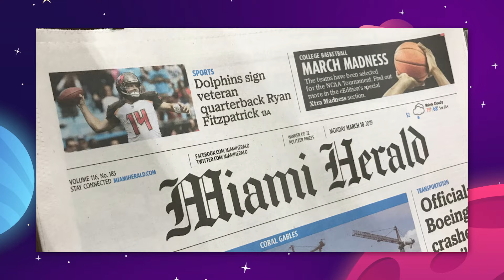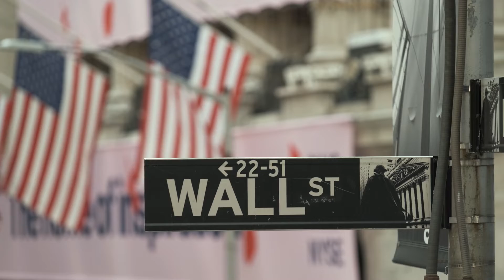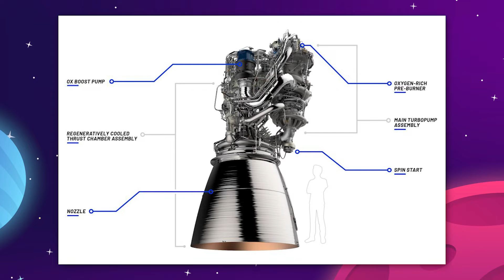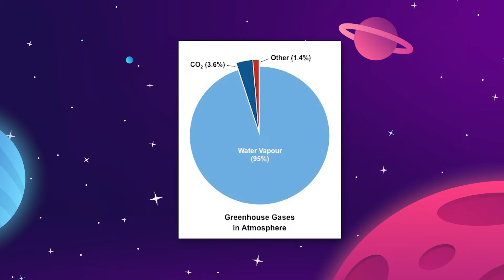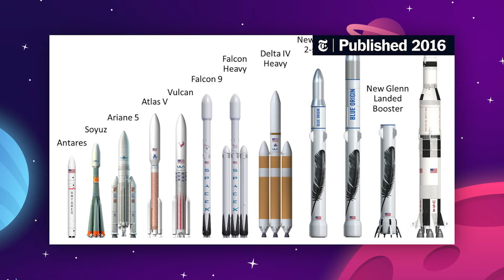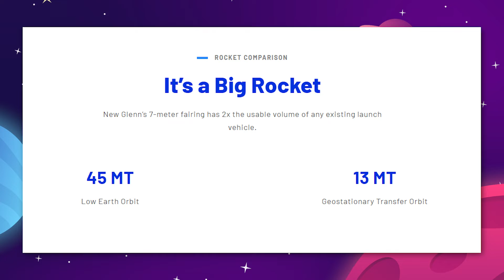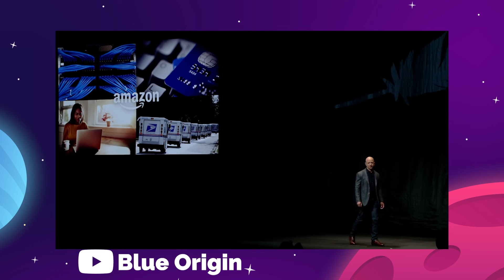The 2021 Blue Origin Update Is Here!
The 2021 Blue Origin Update Is Here! Today we're launching into Jeff Bezos company Blue Origin looking at the rocket launches, comparisons to Elon Musks SpaceX rockets, history of the company, updates, and news in 2021.